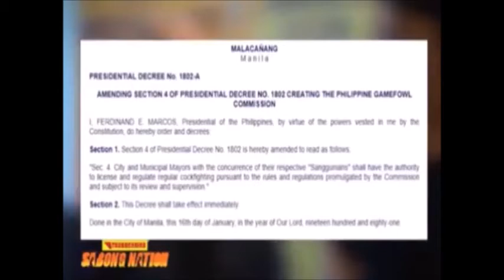Legal forum: Online Sabong International